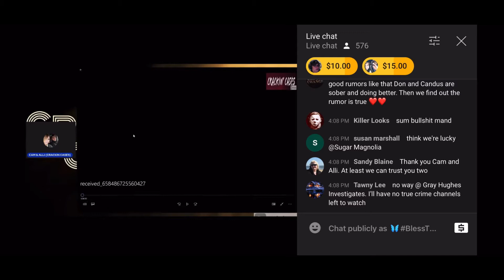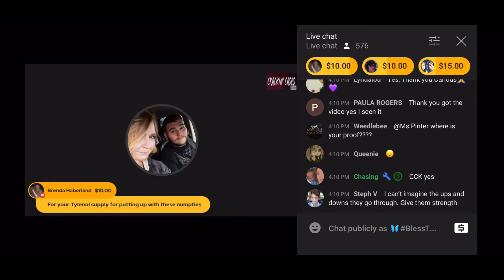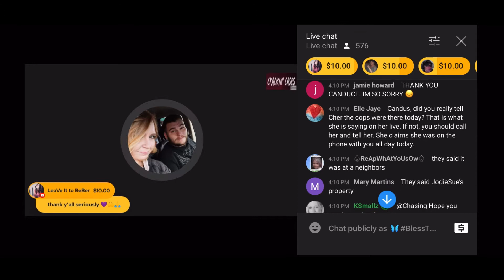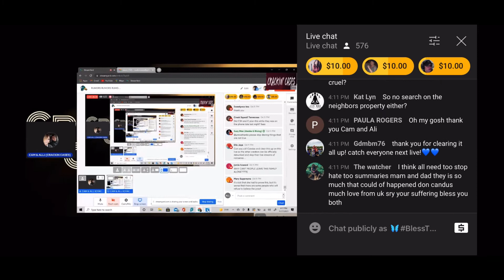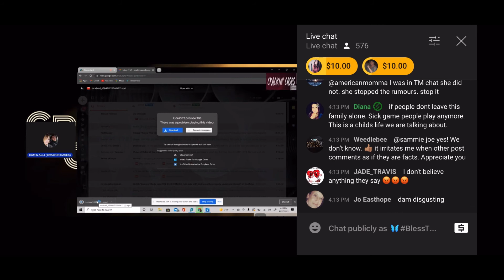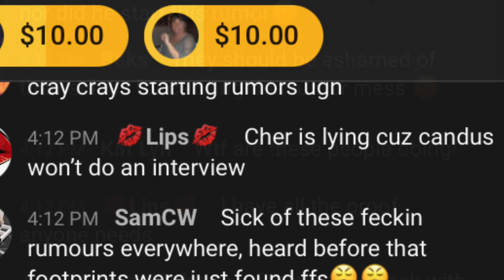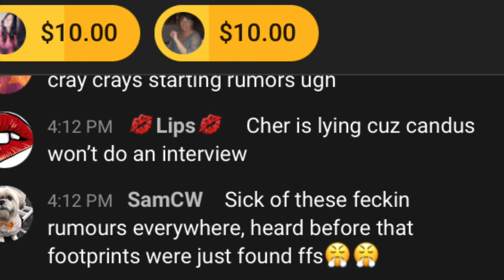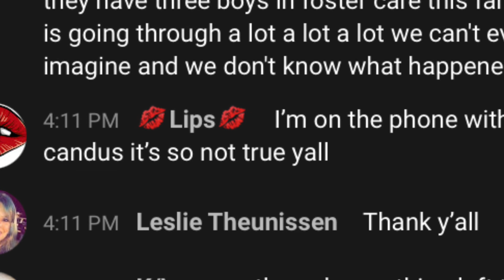Rumor is not true…summerwells